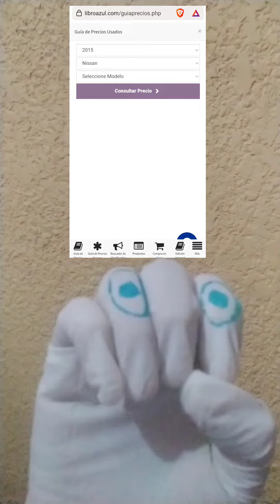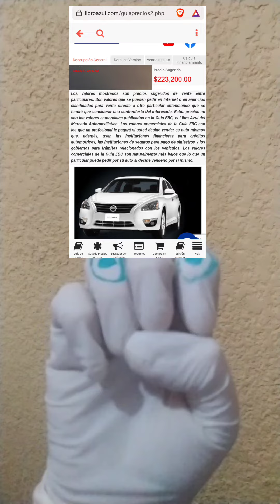la página azul de dice el valor de los carros dependiendo la marca y año del auto